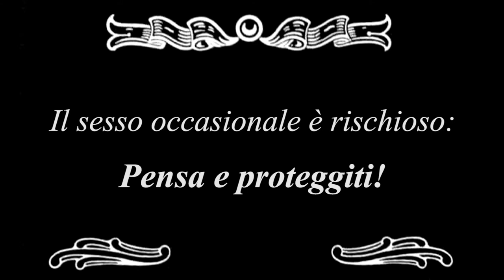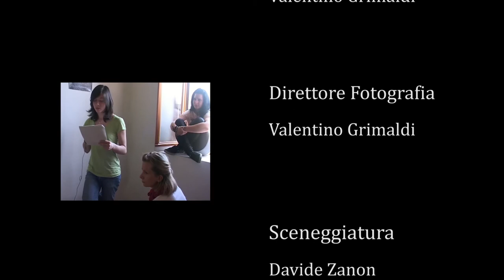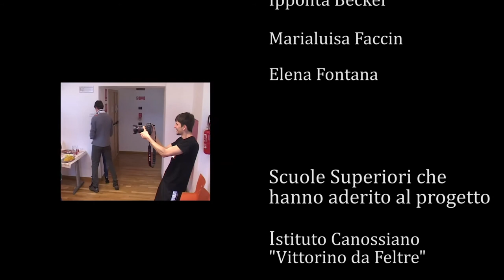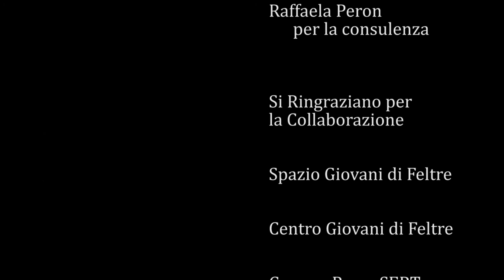Grimphoto - Pari o Dispari?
...cortometraggio realizzato all'interno del progetto PEER Education a cura della ULSS 2 di Feltre e scritto da ragazzi delle scuole superiori, coordinato dalle educatrici del consultorio di Feltre...

Tutti i diritti riservati: Valentino Grimaldi. Creative Commons Italia 3.0 Non commerciabile Non Derivabile